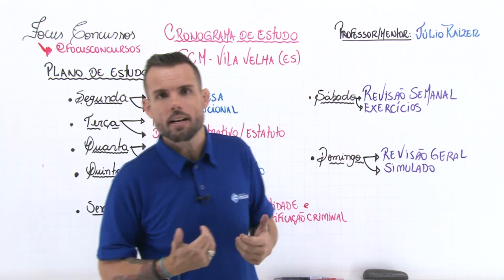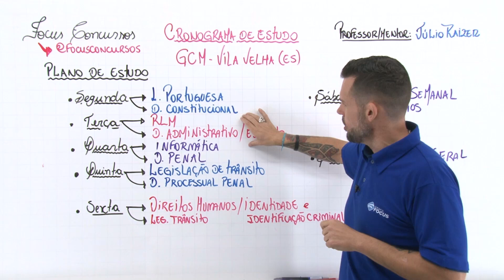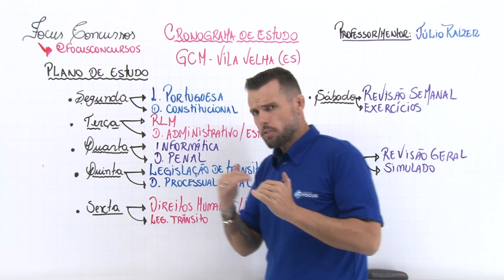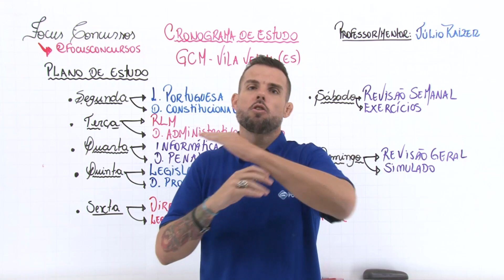Cronograma de Estudos | GCM - VILA VELHA-ES 🔥